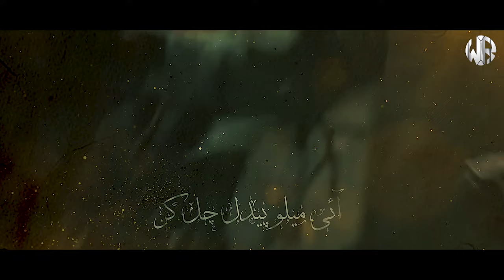Baba Baba Kehte Kehte I Waseem Rizvi New Nohay 2023 | Muharram 2023/1445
Noha | Baba Baba Kehte Kehte
Recited By | Waseem Rizvi
Written By | Janab Faseel Kazmi
Composition | Waseem Rizvi
Audio Mix & Master | Dac Music (Deepak)
Video Shoot : Sayed Zulfikar Hyder
Cinamatography : Vijay Waghela
Edit: Mawaddat Production
Presented By : Dare Batool Production